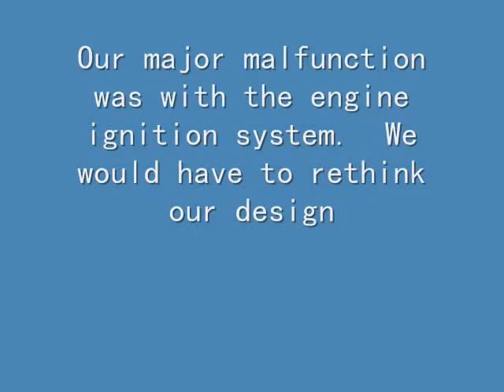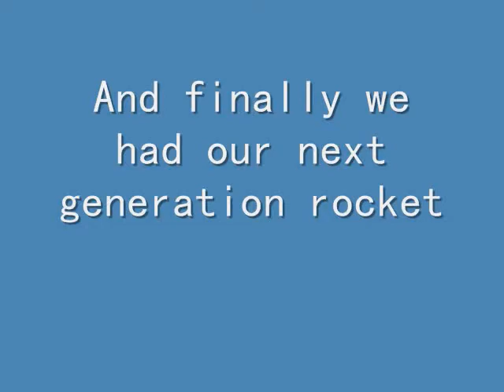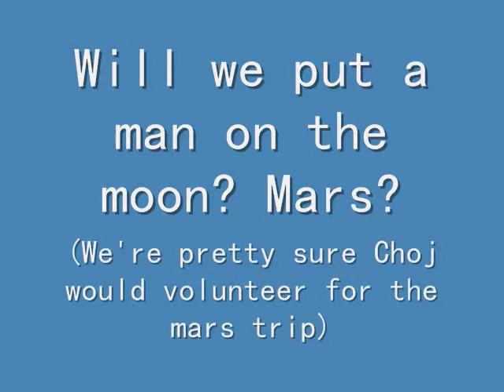Rocket Launch Movie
St. Onge guys quest to build a rocket